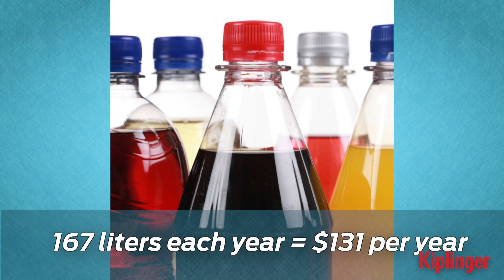Healthy Habits That Save You Money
Kiplinger's Rebecca Dolan explains why living well benefits your body and your bank account.